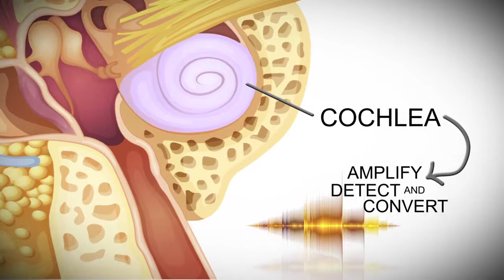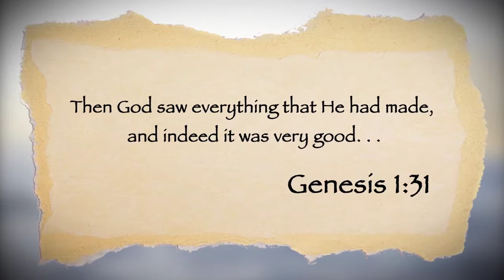That's a Fact: Echolocation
While bats live in air and dolphins live in water, both use a biological form of sonar technology called echolocation to see with sound! The specifications in dolphin and bat biosonar systems are so many, so well-integrated, and so precise, could they really have developed at random in two completely different environments?